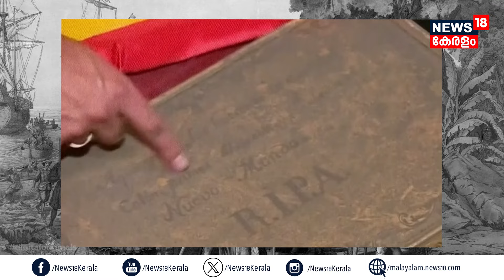500 വര്‍ഷം നീണ്ട ദുരൂഹതയ്ക്ക് അന്ത്യം; 'Christopher Columbus was Jewish' DNA Results Confirms | N18G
500 വര്‍ഷം നീണ്ട ദുരൂഹതയ്ക്ക് അന്ത്യം; 'Christopher Columbus was Jewish' DNA Results obtained from Remains | N18G